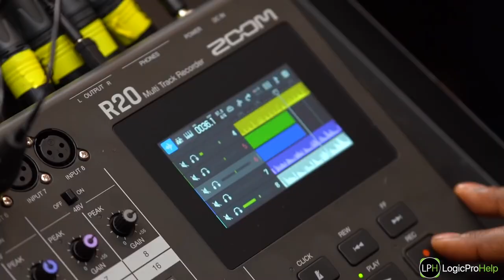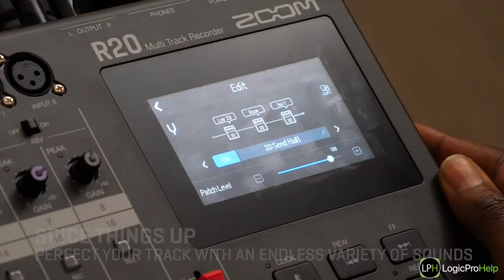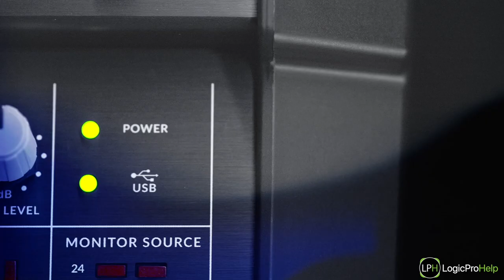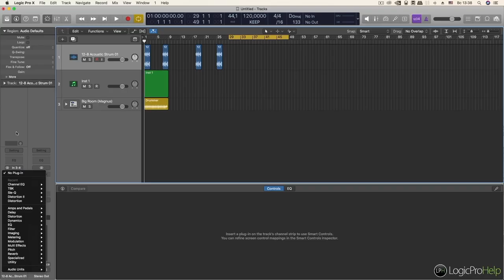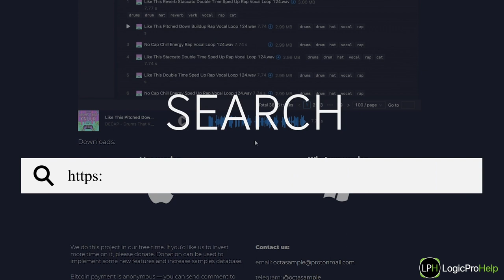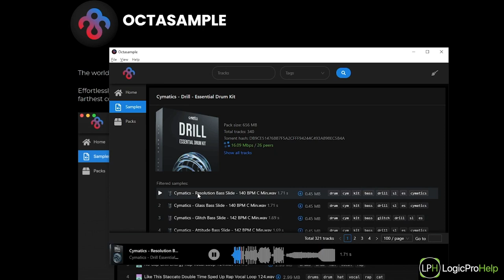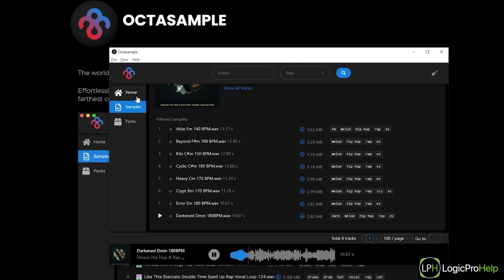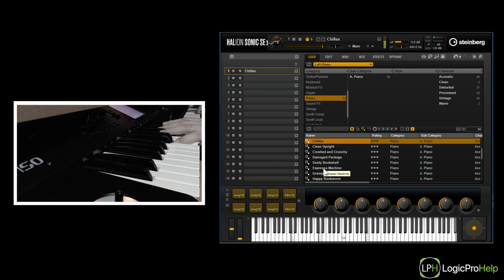Quick News #32 Beatport в России | SSL Big SiX | Steinberg LoFi Piano [Logic Pro Help]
Quick News #32 Beatport в России | SSL Big SiX | Steinberg LoFi Piano

00:00 Вступление
00:15 Beatport в России
02:16 Zoom R20
04:37 SSL Big SiX
06:15 Продвинутый курс по Logic Pro
07:08 Octasample
10:08 Беслпатный LoFi Piano
11:13 Заключение